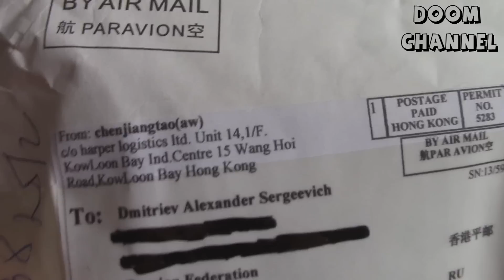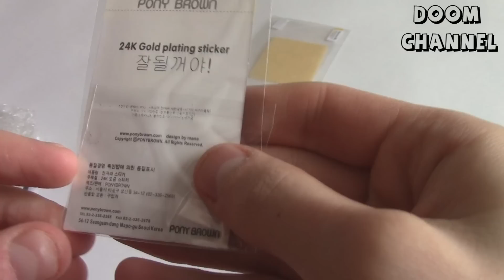Распаковка посылки с Ebay #41 из Гонконга Unboxing Parcels from Hong Kong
Очередная распаковка посылки с сайта Ebay
Подписываемся, лайкаем, комментируем
Реклама на канале: